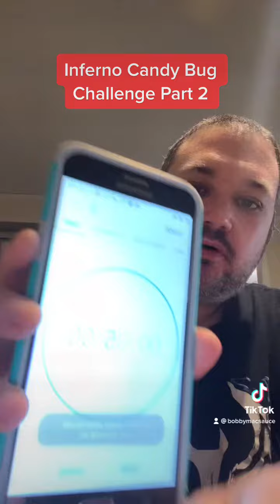Inferno Candy Co DÉFI DE BOGUE Challenge Part 2 Crickets Worms Scorpions Reaper